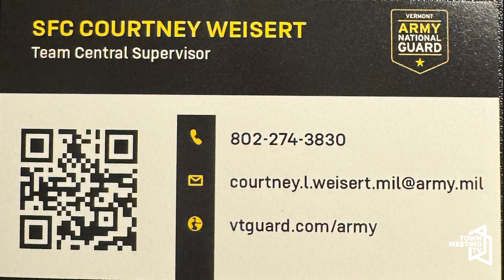Positively Vermont: VT Army National Guard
Dennis McMahon speaks with MSG (Master Sgt) Courtney Weisert of the Vermont National Guard about service, recruitment, career opportunities, and benefits of joining the VT National Guard.

6/17/2024